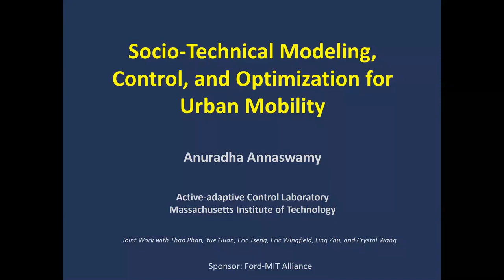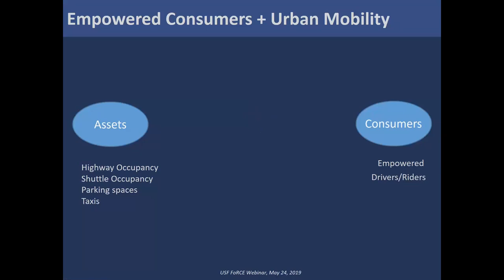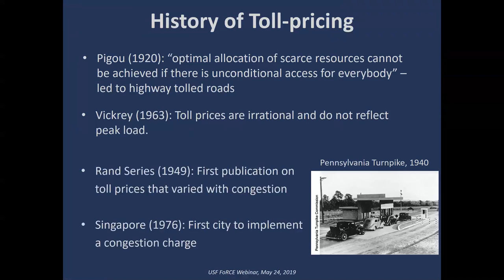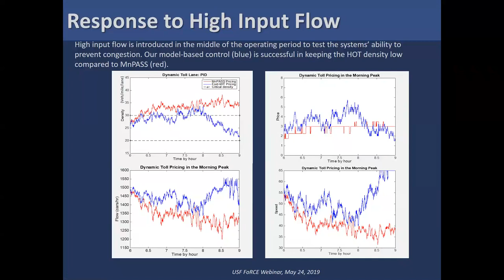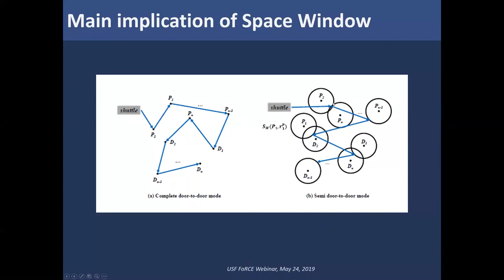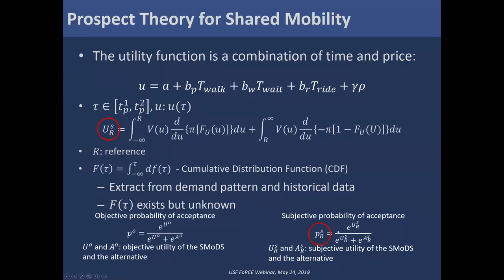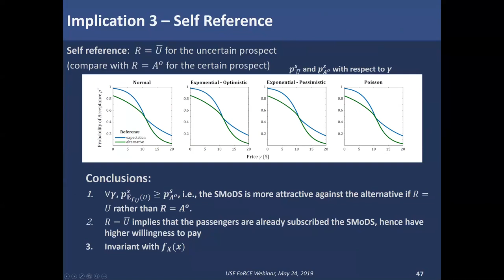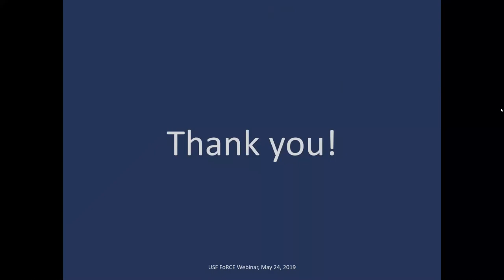Socio-Technical Control for Urban Mobility - Anuradha Annaswamy, MIT (FoRCE Seminars)